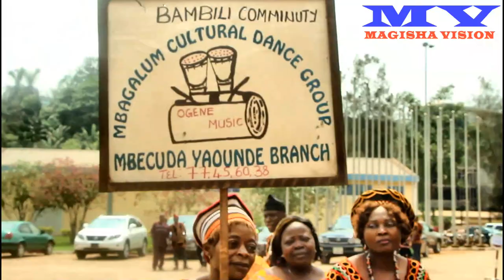Entry and Reception of Fon NGUM IV of Oku in Yaounde